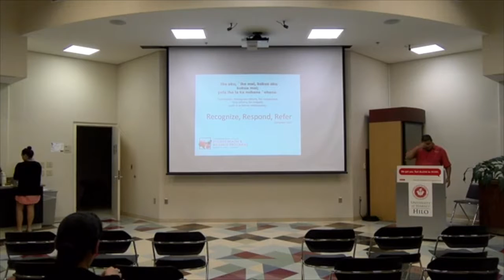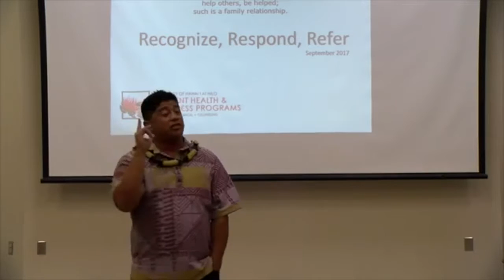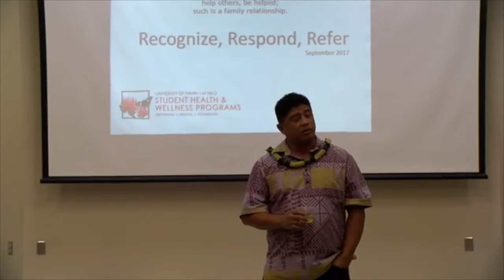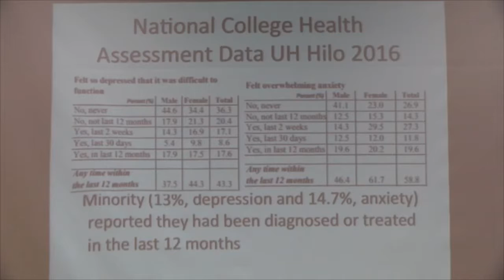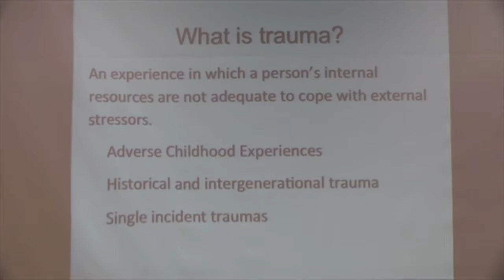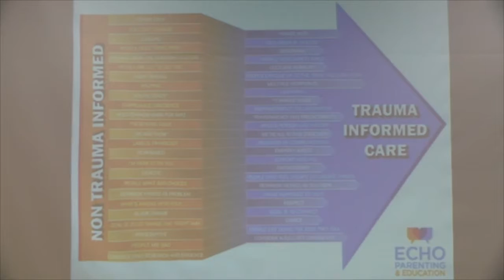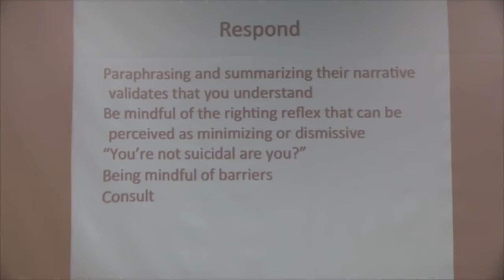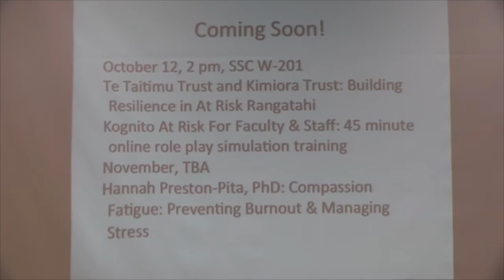Recognize, Respond and Refer w/Augie T